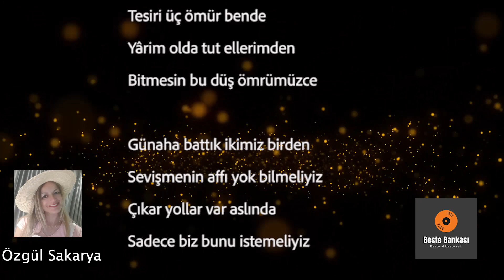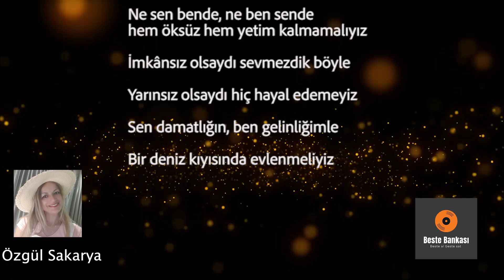Özgül Sakarya - Evlenmeliyiz (Lyric Video)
Dj Job Özgül Sakarya - Evlenmeliyiz (Lyric Video)